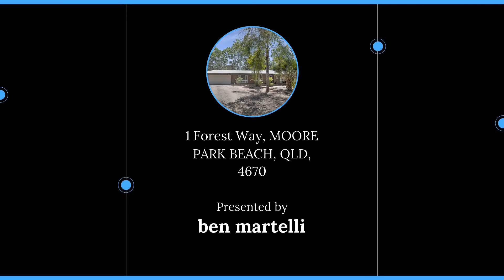1 Forest Way, MOORE PARK BEACH, QLD, 4670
🔔 For Sale - Beach Side Hideaway!